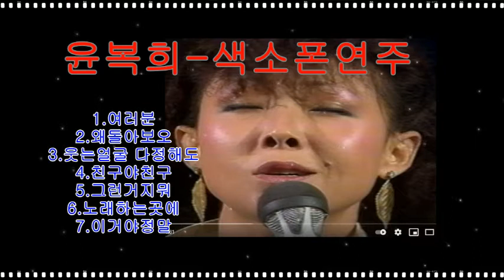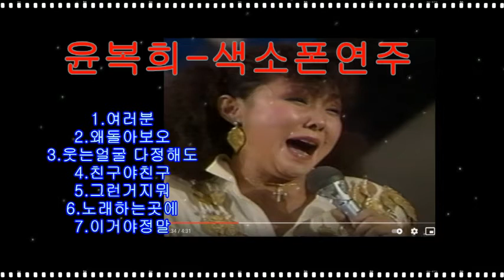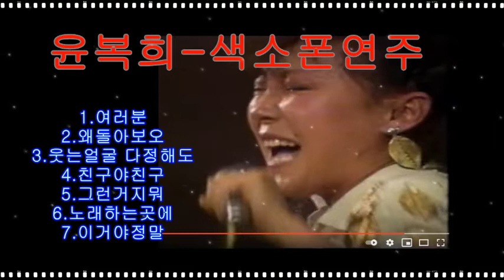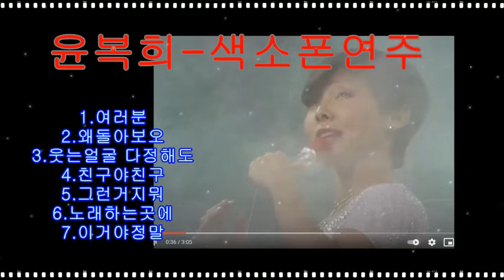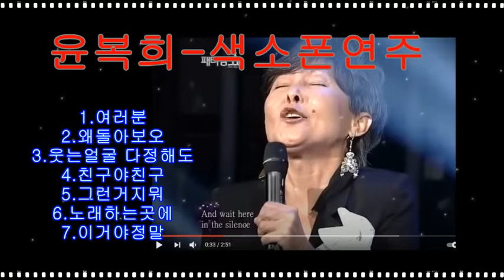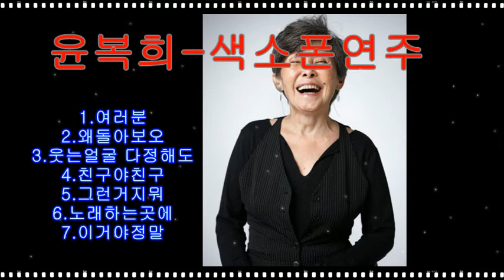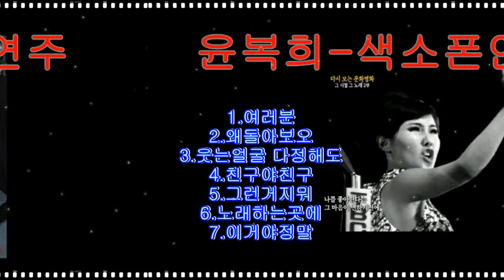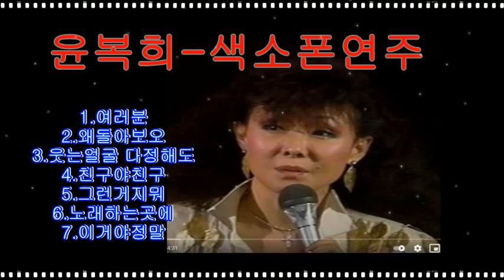[색소폰연주] 윤복희